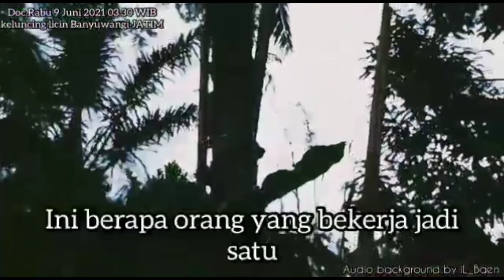Dari Desa untuk Bangsa "Explore Gula Aren di Desa Kluncing Licin Banyuwangi".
Jaga kearifan lokal, rawat potensi lokal, kita dari Desa untuk Bangsa.
Explore Gula Aren Desa Kluncing Kecamatan Licin Banyuwangi. Tgl 9 Juni 2021.

Thanks for:
 ILBaen editor & Pak Sholeh Nara sumber

Terima kasih anda bisa simak kegiatan sehari-hari yang menarik